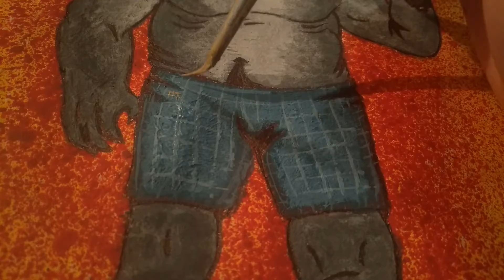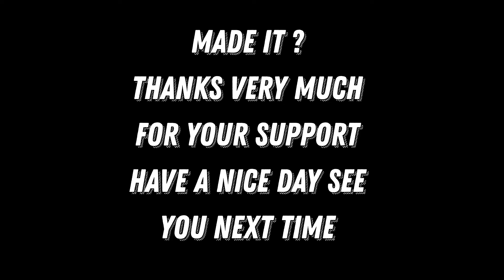Drawing King Shark Nanue (Suicide Squad)Nanue fan art#king sharkcomics explaineddc entertainmentdce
Batman Nanue Whatssappstatus dc villains#dc comics#fan art#drawing#james gunn#king shark#justice league#timeplase#suicide squadSharkJawscomics explaineddc universedc entertainmentmoviedceuthe batmansharkythe suicide squadthe batman who laughsdcudc rebirthdc moviescomicsexplainedcomic books